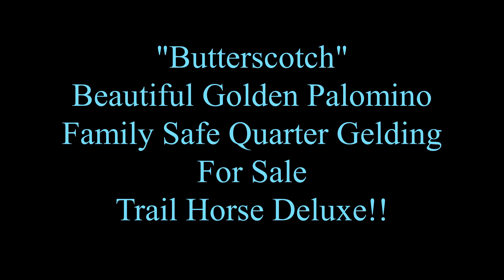"BUTTERSCOTCH" CAN BE SEEN AT ONLINE HORSE AUCTION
Beautiful Golden Palomino Quarter Gelding For Sale. Gentle & Safe Trail Riding Horse. Bidding Is Open Now. Auction Ends Thursday December 7, 2023.